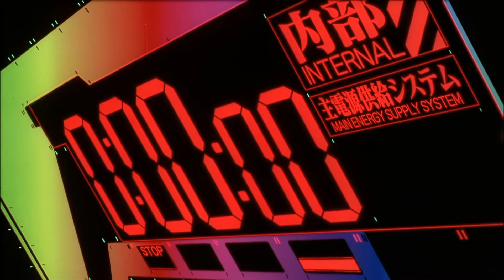‘Evangelion ADR’ COM Show Archive | Dutchess Community College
The 61th Communications & Media Arts Program Student Media Festival was held on Friday, December 8th in the James and Betty Hall Theatre.

The show was dedicated to the Garfield graffiti in the second floor rest room of Washington Hall!

Show Made By:
Patrick W. Huber
Emanuel Faitakes
Kierra Stack
Kyle Broner

COM Program Faculty:
Michael Adams
Patrick W. Huber
Christine Livesey
Gary Ljungquist
Dana Weidman

Dutchess Community College,DCC,COM Program,COM Show,TV Production Club,What the Falcon,Short Film Production,Television Production,Advanced Video Production,Patrick W. Huber,Inside the classroom,My DCC Story,the perfect answer,Dutchess Fishkill,Dutchess Airport,DCC Graduation 2023,DCC Commencement 2023